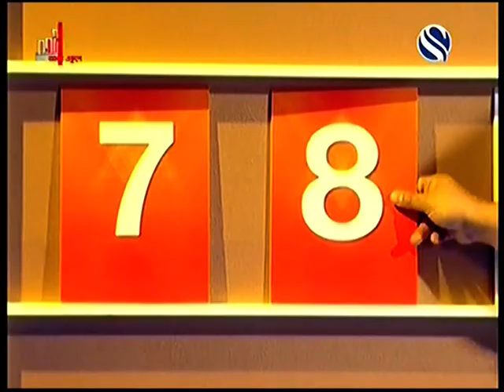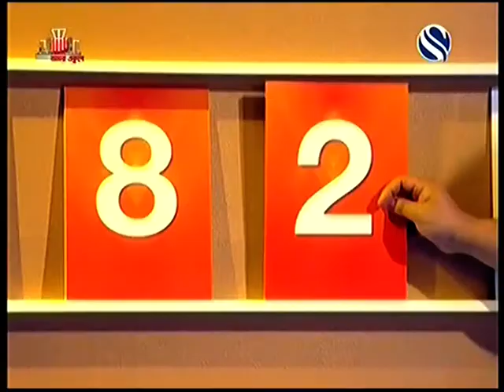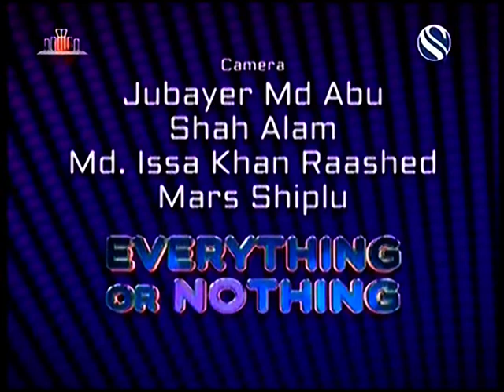Catastrophically bad TV Game Show Contestant - It's unbelievable!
The most exasperating TV sequence ever as a game show contestant does not seem to understand a simple "Higher or Lower" quiz on an obscure channel and then tries to haggle about which prize he wins! The host kept his cool - just! Can you? We couldn't and were shouting at the screen!
In the end did he win his dream prize? A sandwich maker!!! What would Brucie say? By the way the show is called "Everything or Nothing" I think that "All or Nothing" would have been catchier and might have explained it better - don't know about you but the contestant quite simply did not seem to understand that he has to get all the numbers right to win! This seems to have originated in the 4:3 era but I have done my best to make it viewable on 16:9 too.